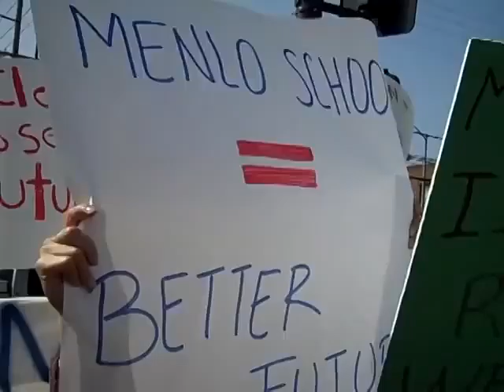Jose Lara 0104 Video Blog [Menlo Adult School protest]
LAUSD is closing all Adult School sites with leases. At Menlo the building owner has reduced the rent 25%. It's the only Adult School in Pico Union.  Become a Jose Lara Facebook Fan March 19, 2010 - Adult School students organize a protest that attracts TV crews & the LA Times.